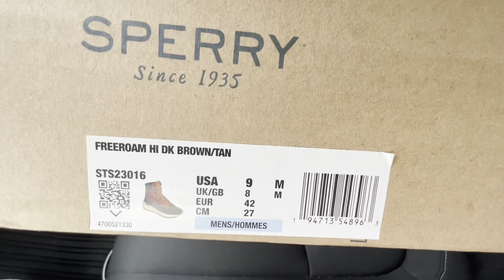Unboxing is back! First Ever Pair of Boots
Workwear vibes
Unboxing review